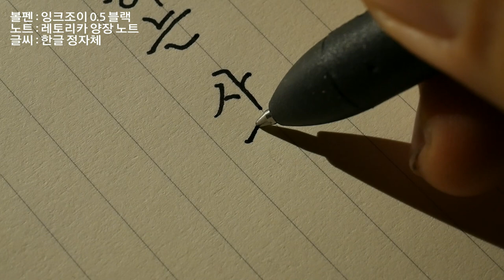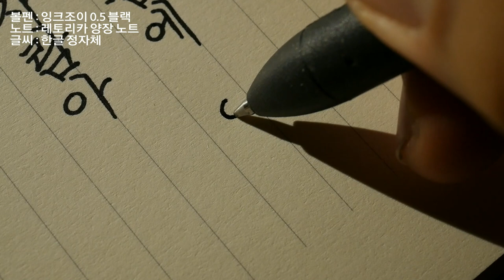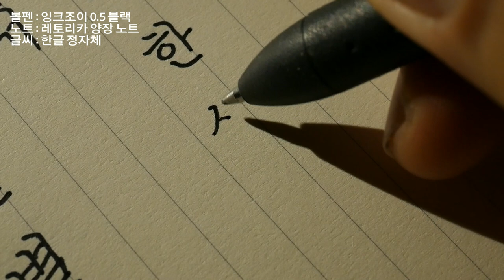ASMR 5분 동안 짧게 손글씨 쓰는 소리